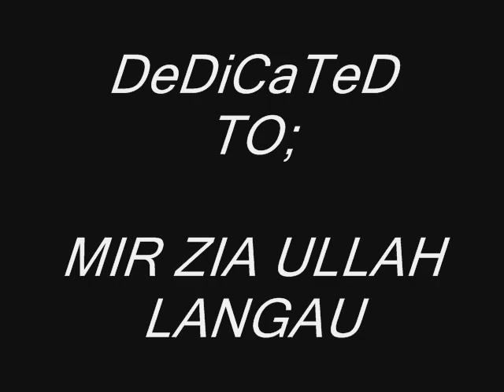MIR ZIA LANGAU SonG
SaaD LanGaU